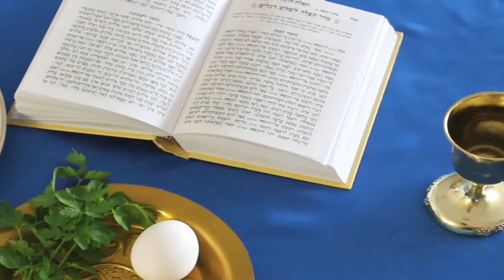Rabbi Binyamin Yuhanan - Pesach Preparations Demystified